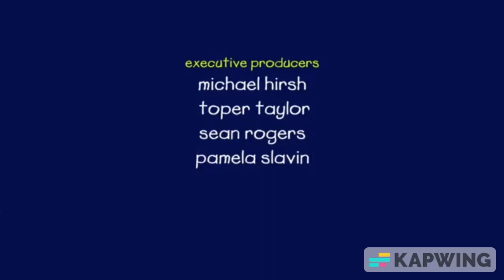(Lost) The End of Mike Young Productions logo... (((( (2022-2023)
Inspired by Toons.TV channel.